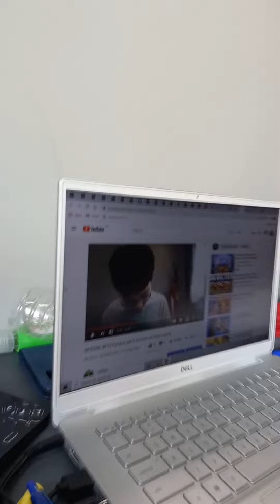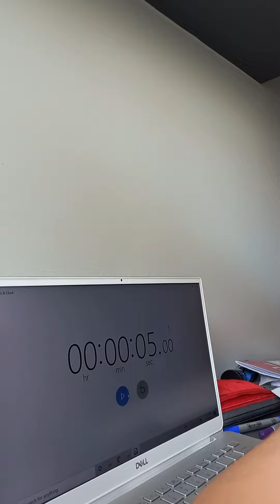I FINALLY HIT 5 SECONDS!!!